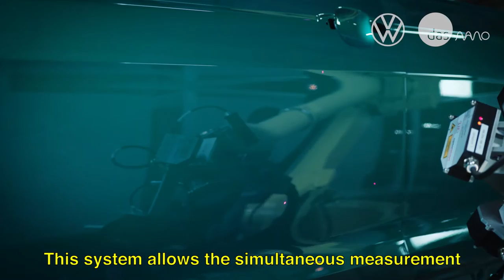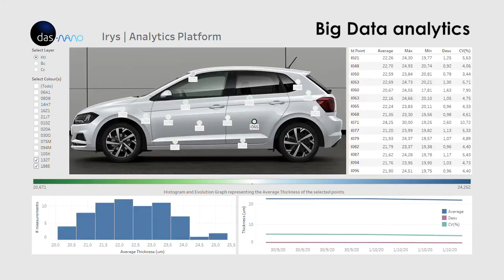Volkswagen and das-Nano - The world’s first Terahertz car body paint inspection system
Irys is a terahertz-based system for the determination of layer thickness in multilayer coatings for the automotive, aerospace, wind energy and plastic components industries, among others.

Irys advantages over the currently used technologies are:
- Non-destructive
- Non-contact
- Fast and accurate
- Automated
- Full-layer thickness map
- Valid for metallic and plastic substrates, among others
- Valid for flat and curves surfaces
- Immune to vibrations
- No need for recalibration stops